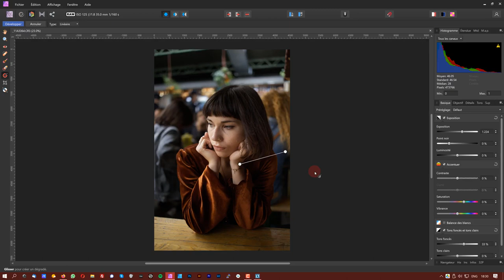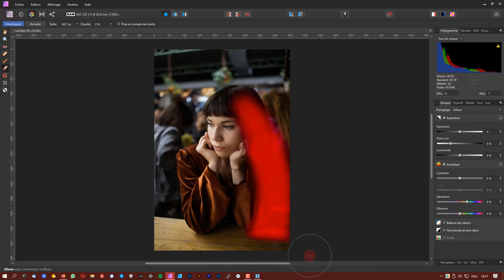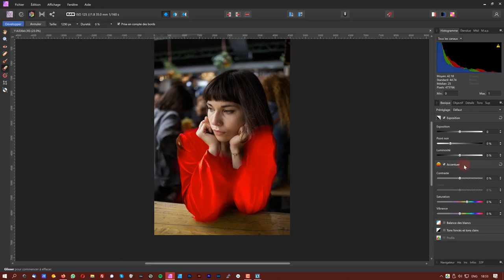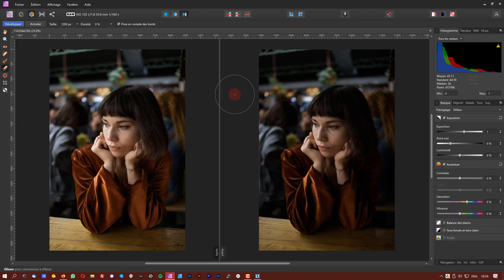Tuto Affinity Photo : formation au développement RAW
Voici un extrait de la formation de Julien Pons sur Affinity Photo : formation au développement RAW